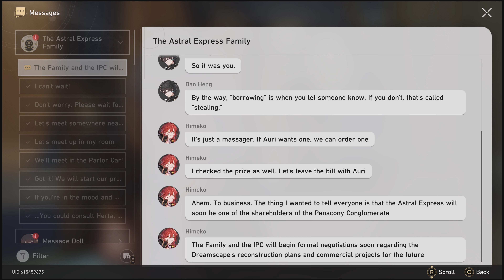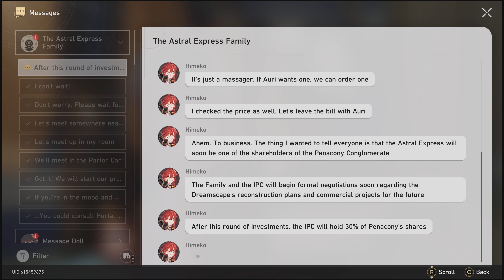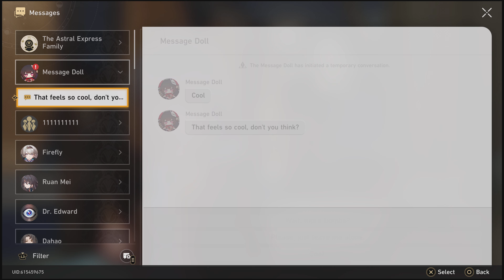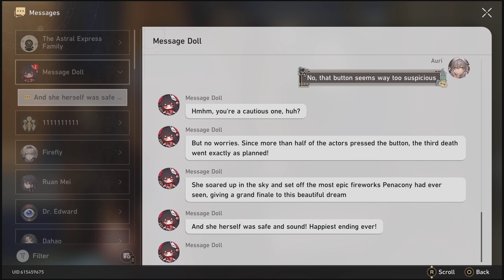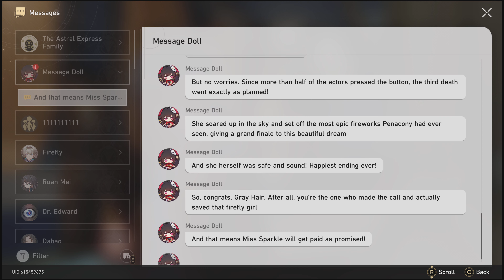Honkai: Star Rail | I don't wanna leave Penacony!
Penacony 2.3 | Penacony conclusion